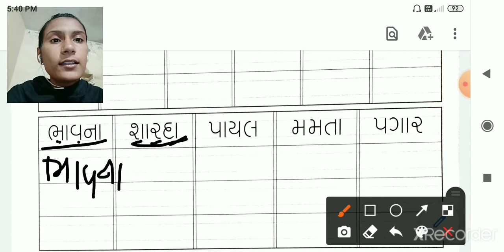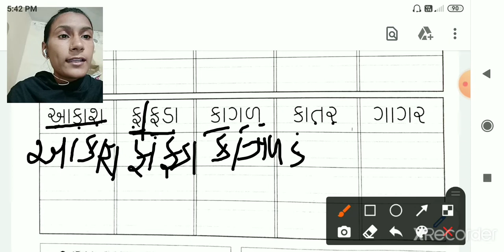Std 2 poonam tr Gujarati